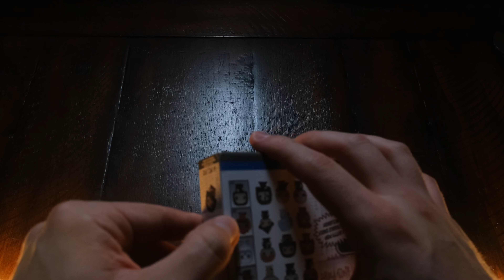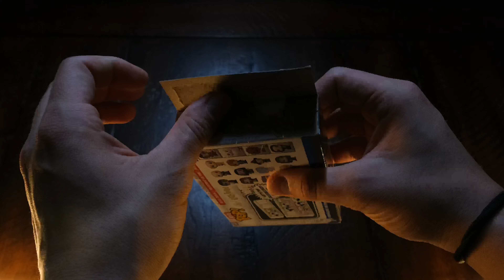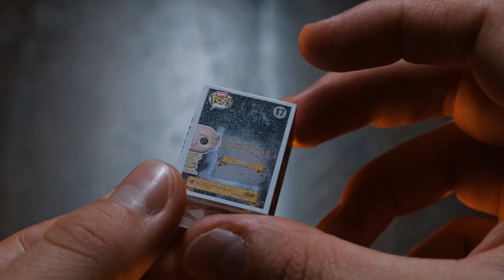Unboxing - The Funko Bitty Pop! Harry Potter Mini Collectible Toys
Funko Bitty Pop! Harry Potter Mini Collectible Toys - Harry Potter, Draco Malfoy, Dobby & Mystery Chase Figure (Styles May Vary) 4-Pack